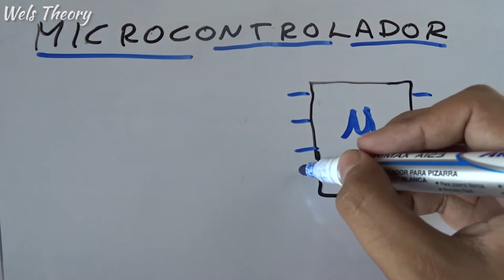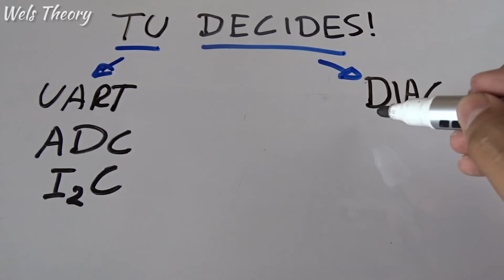1MinutoDeElectronica - Microcontrolador - Wels Theory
Que es un Microcontrolador, en este corto y breve vídeo te lo explico!

¿Que te gustaría ver en los siguientes vídeos sobre Microcontroladores o sobre Componentes eléctricos? Déjame tu comentario :)

Compartelo.

Gracias...